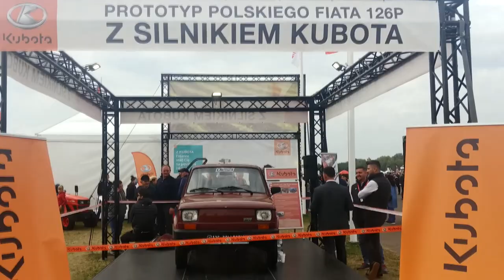AGRO SHOW BEDNARY 2022 Największa Wystawa Rolnicza w Europie